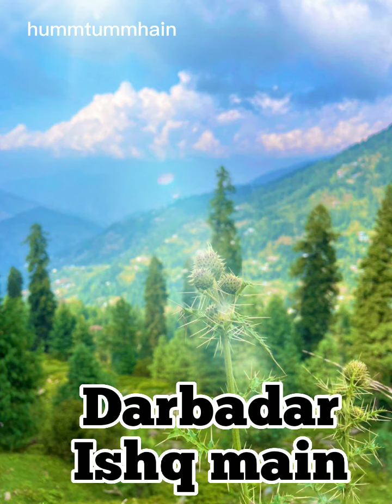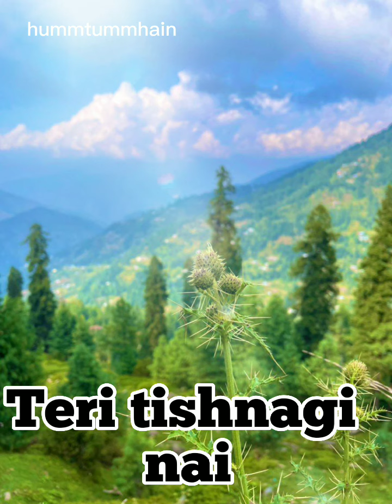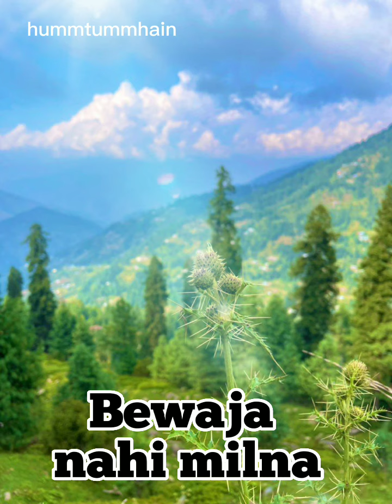bewaja nahi love song romantic song audio text like sub support bollywood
Bewajah Lyrics from Sanam Teri Kasam featuring Harshvardhan Rane and Mawra Hocane, sung and composed by Himesh Reshammiya with ‘Bewajah Nahi Milna Tere Mera’ lyrics penned by Sameer Anjaan.

Furqat ka sharara hai
Kaisa angara hai
Teri tishngi ne mujhe maara hai

Bewajah nahi milna tera mera
Rehnuma, rehnuma, rehnuma..
Rehnuma, rehnuma, rehnuma..

Rahe saath adhoorapan
Chaahe main jahaan bhi rahoon
Kahin sabr na mujhe aata hai

Meri berang duniya mein
Mere saath tera hona
Mujhe raahat kyun de jaata hai

Rehnuma, rehnuma, rehnuma..
Rehnuma, rehnuma, rehnuma..

Yaadon ki qaid mein
Giraftaar ho gaya dil
Darbadar ishq mein
Taar taar ho gaya dil

Your cooperation and feedback highly appreciated ❤️❤️❤️